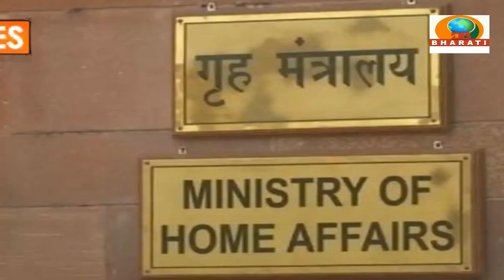HEADLINES/DB BHARTI/SAMACHAR 18-2-23